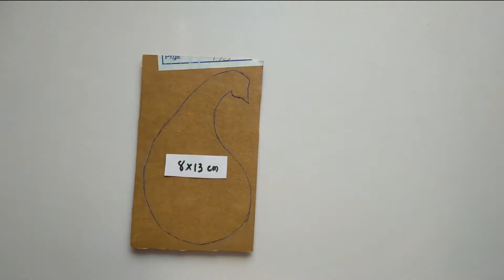Peacock Wall hanging craft ideas | Paper craft | Paper craft wall hanging Easy craft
In this video , I will show you how to make wall hanging, paper wall hanging, wall hanging craft.
Materials-
1-Colour paper
2-white glue
3-Scissor
4-Glue gun
5-cardboard
Topic covered--
1- wall hanging
2- wall hanging craft
3- wall hanging for diwali
4- wall hanging with paper
5- wall hanging craft ideas with paper
6- wall hanging ideas
7-wall hanging craft ideas easy
8- wall hanging easy
9- wall hanging craft ideas for diwali
10- best out of waste idea
11- best out of waste for kids
12- best out of waste crraft
13- best out of waste easy
14- best out of waste with paper
15- best out of waste ideas for school competition
16- wall decoration ideas
17- wall decoration ideas with paper
18-wall decor diy
19- simple craft work
20- simple craft ideas

Art crafts to do at home,
art craft with paper,
art craft easy,
art craft video

কাগজের তৈরি জিনিস ওয়ালমেট
কাগজের তৈরি জিনিসপত্র
কাগজের তৈরি ফুল
কাগজের জিনিস বানানোর নিয়ম
হাতের তৈরি ঘর সাজানোর জিনিস
হাতের তৈরি কাগজের জিনিস
কাগজের ফুল বানানোর পদ্ধতি
ফুল বানানো শিখব
কাগজের তৈরি জিনিস
হাতের কাজ
কাগজের তৈরি
কাগজের তৈরি হাতের কাজ
জিনিস তৈরি করা
উলের তৈরি জিনিস
বিভিন্ন জিনিস তৈরি করা
কাগজের তৈরি জিনিসপত্র
কাগজ দিয়ে ওয়ালমেট
কাগজ দিয়ে ঘর সাজানো
background music credits-